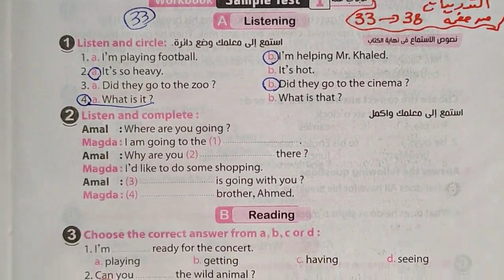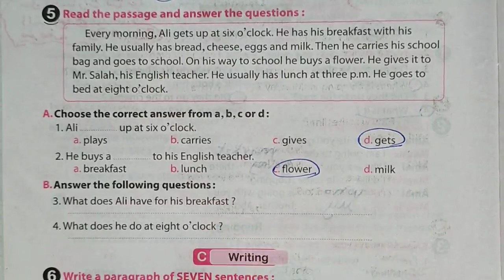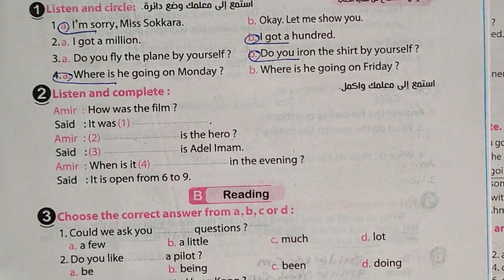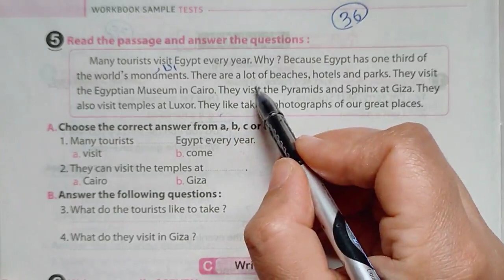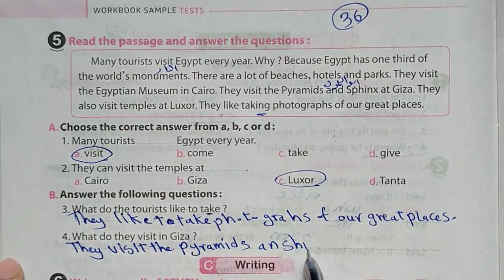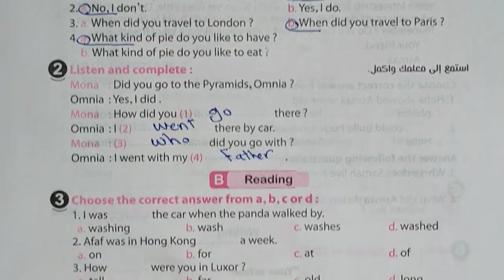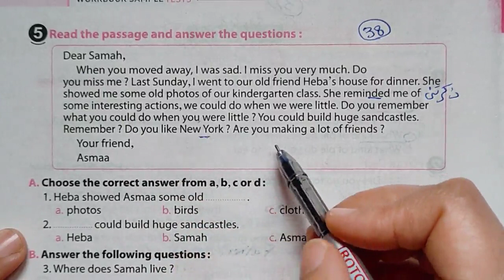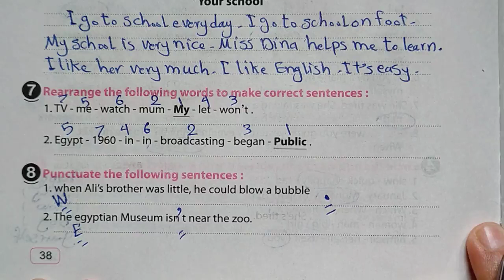حل ملحق كتاب المعاصر انجليزي للصف السادس الابتدائي الترم الثاني 2022 صفحة 33 الي 38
انجليزي الصف السادس الابتدائي الترم الثاني
انجليزى سادسة ابتدائى ترم ثانى